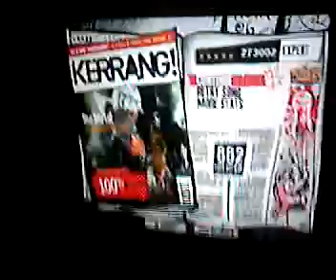gh3 - the metal - expert - FC 100%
this song is cool.
the metal - tenacious D